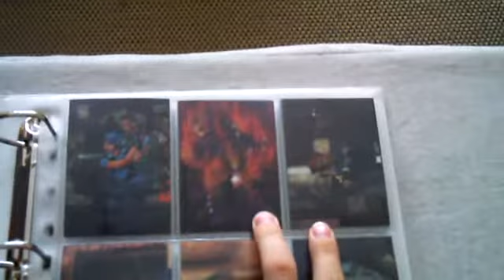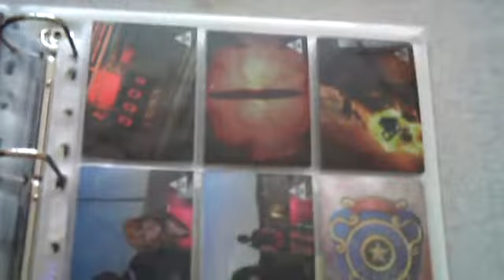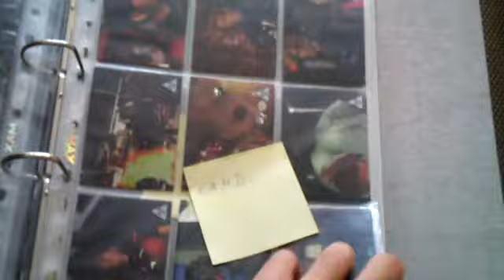Mis cartas de Residet Evil 2 Wildstorm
Aqui os enseño las cartas del Resident Evil 2 de Wildstorm que tengo y de paso veis un poco como son xD espero que os guste y como siempre perdon por la calidad.